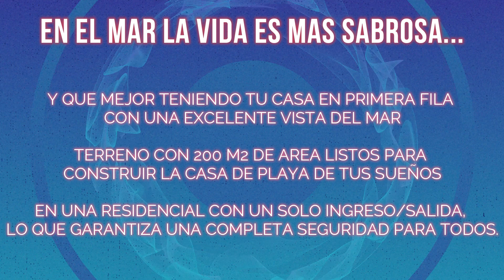¡¡ VENTA - TERRENO COSTA PALMERAS - MEJIA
Esta oportunidad es única, así como este terreno de 200M 2, en una de las mejores urb. de Mejía, completamente saneado, listo para construir, acompáñame a verlo.